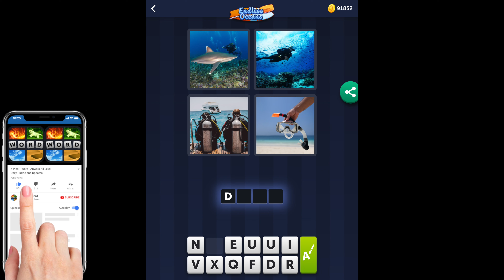4 Pics 1 Word - Endless Oceans - 26 June 2021 - Answer Daily Puzzle + Daily Bonus Puzzle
4 Pics 1 Word Answers Daily Puzzle + Daily Bonus Puzzle Endless Oceans June 2021